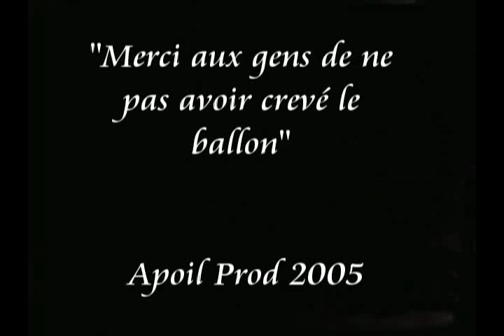L'homme au ballon jaune - The Yellow balloon's man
Just a naive man with his balloon.